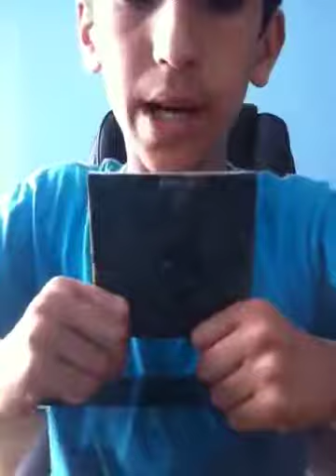A huge trade for raii!!!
THINGS STILL HERE
2 TOOLS
WOODEN FB
FLIP DECK LIMITED EDITION
ALIEN WORKSHOP DECK